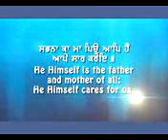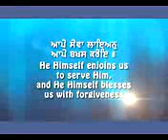Sabna Ka Maa Pio Aap Hai Bhai Jaskaran Singh Patiala Wale Amritt Saagar Sh